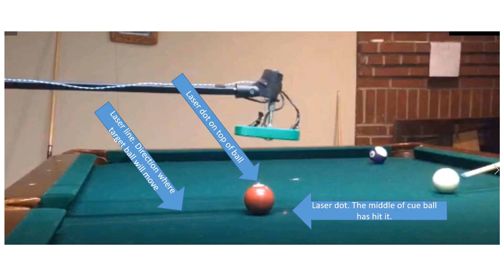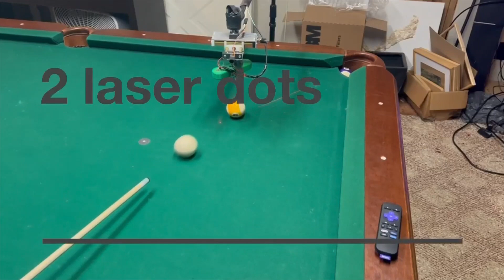AR (Augmented Reality) for billiard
Augmented Reality - practical application for billiard (pool).
Geometry in real life.